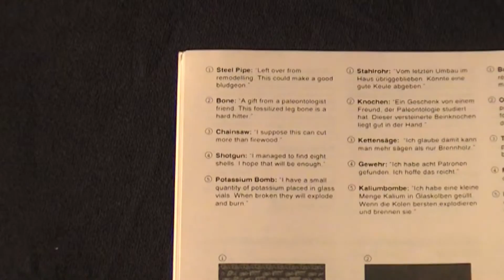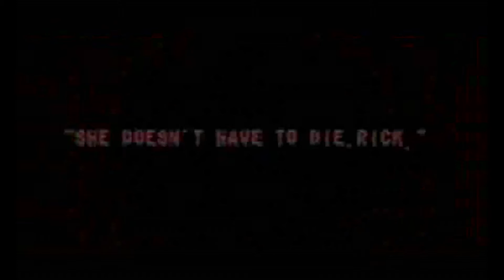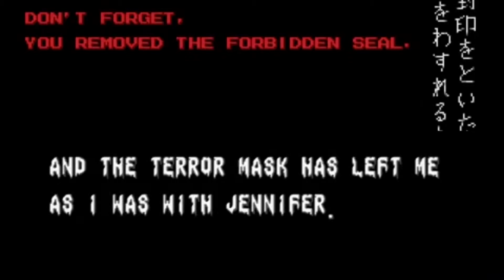Splatterhouse 2 Review - MegaDrive - R.F.R.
A review of Splatterhouse 2 for the MegaDrive (Genesis)
I just realized that I forgot to add this little nugget: If you buy the "modern" Splatterhouse game, all previous three can be unlocked during gameplay.

So, here it finally is: My second review.
Half way through the sound quality increases.

Birth of a Nova's ending

I didn't credit the fan art because I somehow lost the link list.